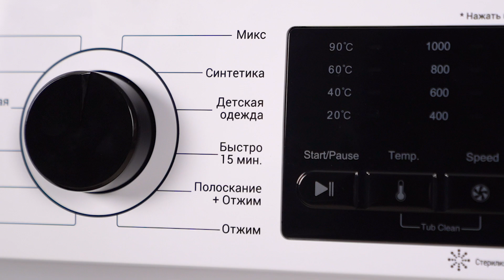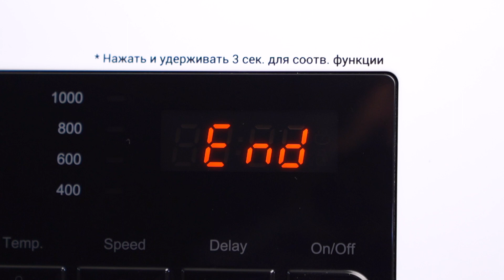Пральна машина Ardesto WMS-6115W (BLACK MARS)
Автоматична пральна машина з фронтальним завантаженням білизни, вбудованим дисплеєм та дизайнерським ілюмінатором чорного кольору.

Топова модель WMS-6115W від Ardesto виконана у дизайні BLACK MARS зі збільшеним діаметром люка, що значно полегшує завантаження білизни. Модель розрахована на 6 кг білизни.

Передбачено 12 програм прання для різних типів тканини і ступеня забруднення: Бавовна, Економ, Спортивний одяг, Білизна, Вовна, Пухові вироби, Мікс, Синтетика, Дитячий одяг, Супершвидке прання за 15 хвилин, Полоскання і віджимання, Віджим.

Вибір температури води - 20°C, 40°C, 60°C, 90°C. Присутні режими відкладеного прання, очищення барабана та функція блокування від дітей. Стерилізація барабана здійснюється водою з температурою близької до кипіння.

Максимальна швидкість віджиму досягає 1000 оборотів у хвилину, а клас енергозбереження - A++. ​